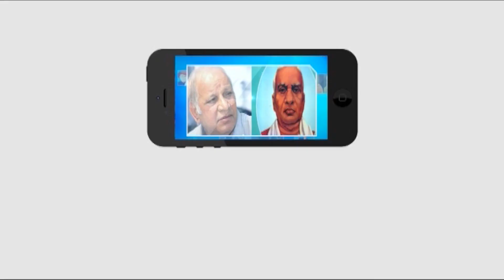పరివర్తన బౌద్ధం..! 1000 బొటనవేళ్లు మాల ధరించబోయిన అంగుళీయకుడు || Bodhinath Harinath || Master key tv